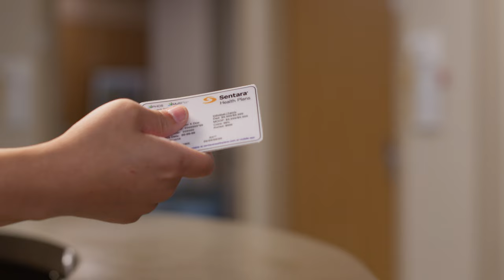Improving Health Every Day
Making healthcare more simple, affordable, and personal, with high-quality care.